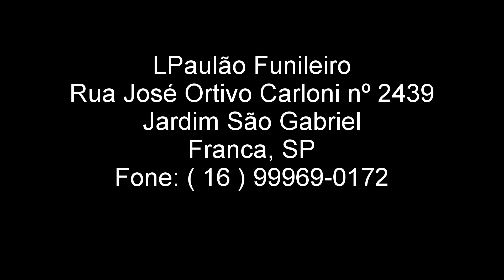Recuperando peças parte Final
Rua José Ortivo Carloni n° 2439, Jardim São Gabriel, Franca, SP.